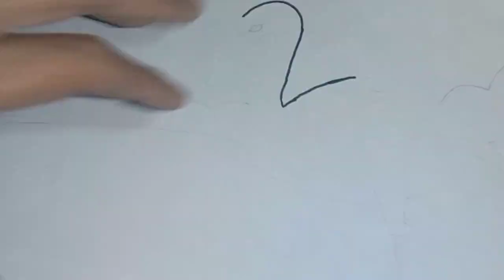How to Draw Heron Scenery Step by Stepfor Beginners || Egret Drawing || Easy BokDrawing..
How to Draw Heron Scenery Step by Step
for Beginners || Egret Drawing || Easy Bok
Drawing..

HB Pencil ✏️

bagula drawing easy
bagula drawing colour
bagula ki drawing
bagula bird drawing
bird drawing with numbers
bird drawing video
bird drawing watercolor
colour drawing
color drawing
colour dress
colour drawing easy
colour drawing painting
colour drawing book
colour drawing video
colour drama
colour drawing for kids
colour dress cutting
bagula drawing easy
bagula drawing colour
bagula ki drawing
bagula bird drawing
bird drawing video
bird drawing watercolor
colour drawing
color drawing
colour dress
colour drawing easy
colour drawing painting
colour drawing book
colour drawing video
colour drama
colour dress cutting